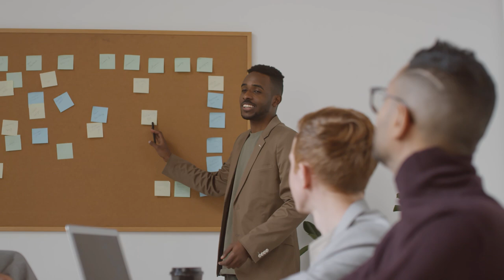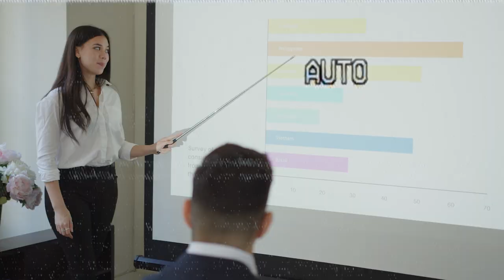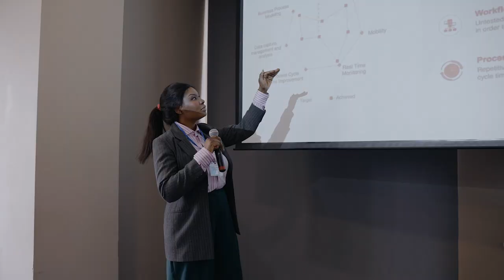How to speak confidently in 2023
- Learning how to speak confidently in 2023 with be vitally more important moving forward with the rise of AI technology and newly expanded importance of the human voice.  In this video, I talk about why speaking confidently is important, how to overcome your fears, the importance of prep, delivery and how to handle hard questions!